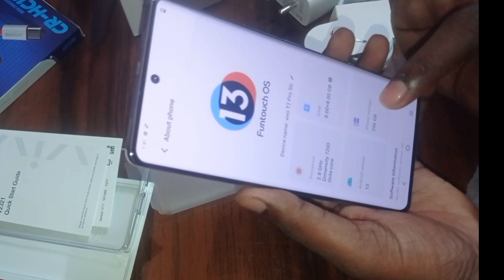My New Phone Option trading की कमाई से खरीदा Trading Power 💪🙏💰